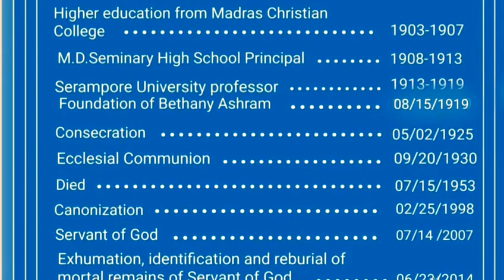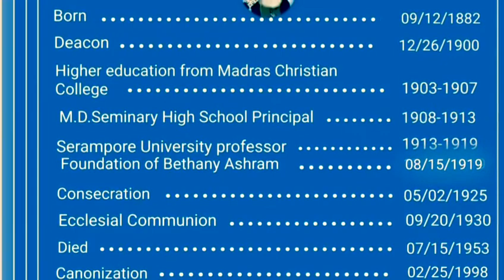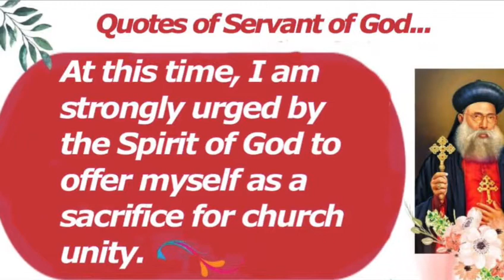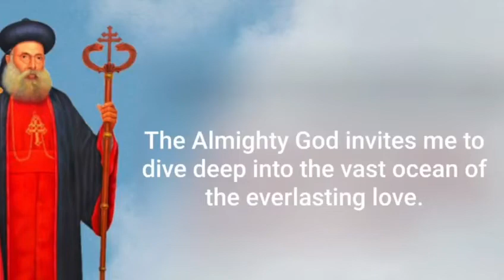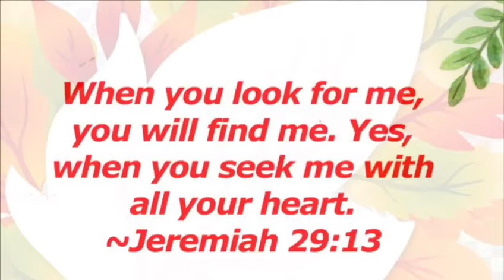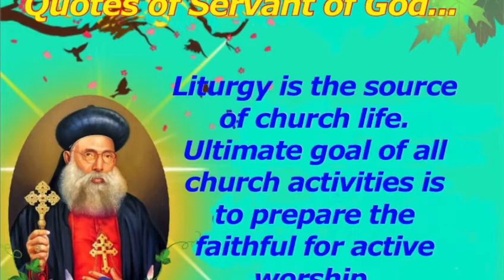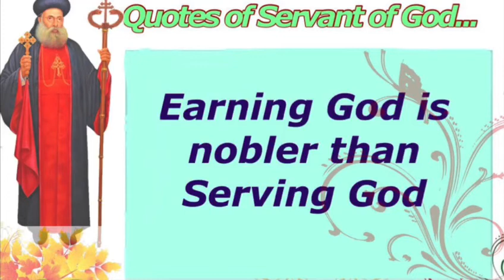A journey with Servant of God Mar Ivanios - Part 1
MCCL children of the St. Mary Queen Peace Syro-Malankara Catholic Eparchy in USA and Canada

Resource: Google, Girideepam, Rev. Fr. Simon Eluvathingal, Rev. Fr. Samuel Panachavila OIC, Mar Ivanios - Gurumozhikal

Sincere thanks to our beloved bishop Most Rev. Dr. Philipos Mar Stephanos, our MCCL Director Rev. Fr. Mathai Mannoorvadakkethil. Our special thanks to Rev. Dr. Saji Mukkoott and Rev. Dr. Sunny Kavuvila for all the help.

Voice: Jyotsna Mary Kalampanayil, MCCL St. Mary's Syro-Malankara Catholic Church, Washington DC.